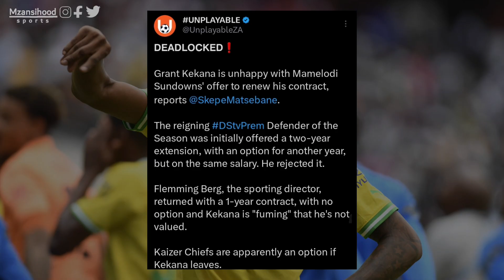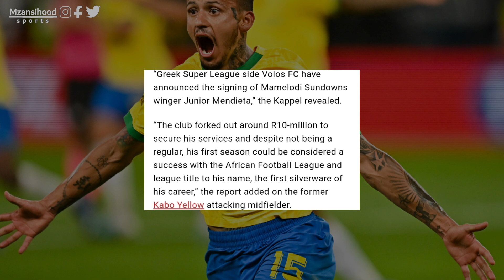REPORT: Grant kekana is reported to be heading to chiefs 😱😱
PSL news
trending sports news south Africa
MZANSI news soccer
trending news south Africa
mzansihood
sports SA
kaizer chiefs news
Orlando pirates news
psl transfer
mamelodi sundowns
new season
psl transfer news